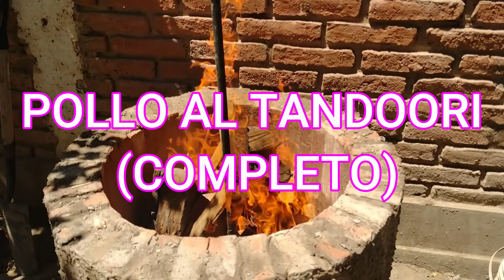80 CONSTRUIMOS UN HORNO TANDOORI - POLLO AL TANDOORI COMPLETO - RECETAS DE LA INDIA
UN CLASICO DE LA GASTRONOMÍA HINDU. El POLLO AL TANDOORI pero completo y en horno tandoori. Completísimo para que tu puedas hacerlo.